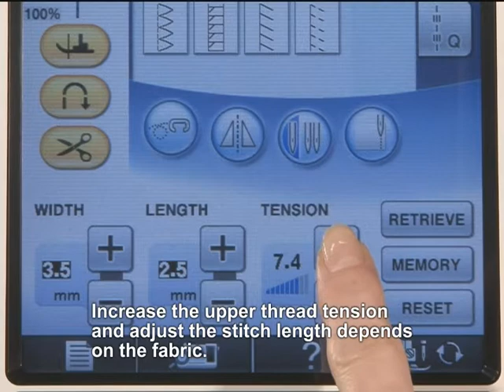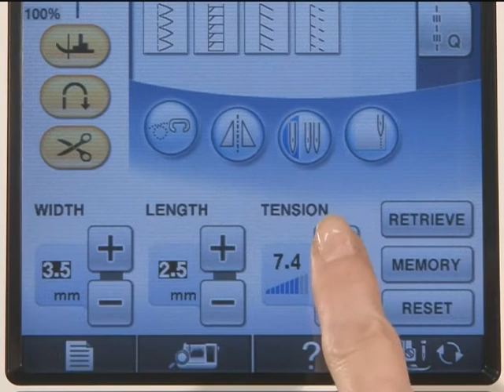GATHERING FOOT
USED FOR HOME SEWING MACHINES.
(BROTHER, USHA, SINGER, JUKI, BUTTERFLY,BERNINA AND ALL KINDS OF WHITE MACHINES..)

PRESSER FOOT HAS TO BE SELECTED DEPENDS ON COMPACTABILITY OF EACH MACHINES.